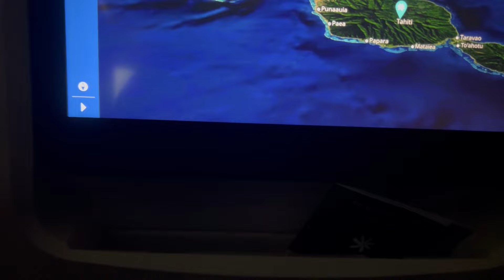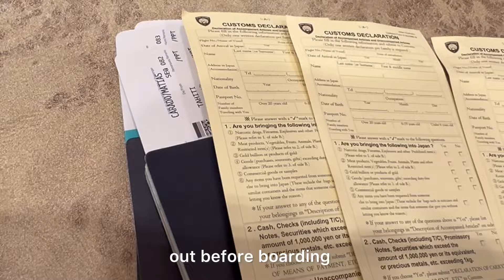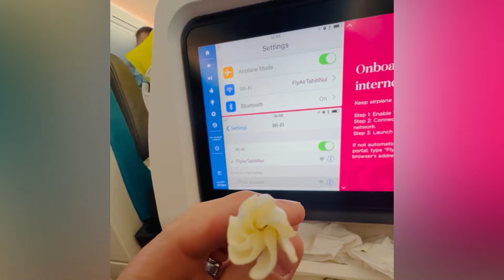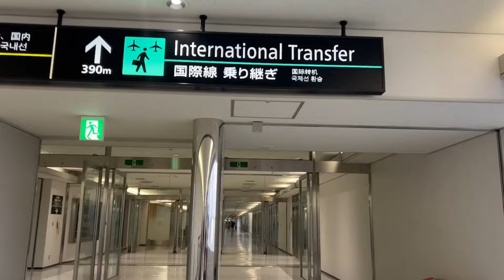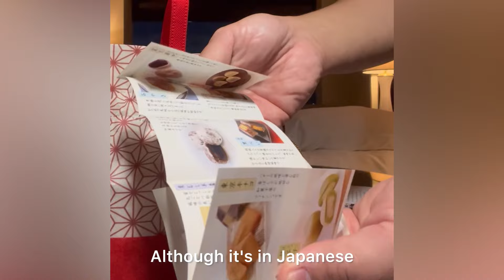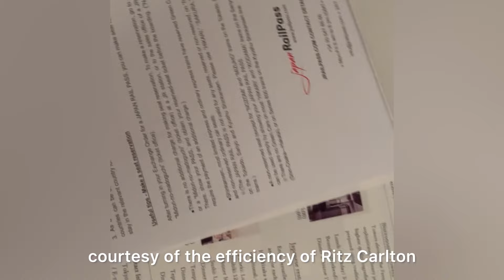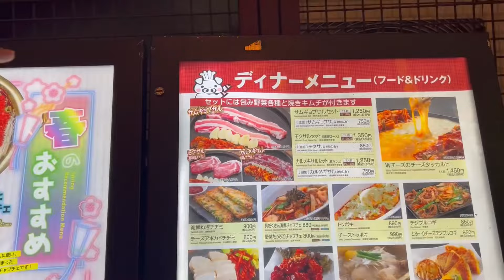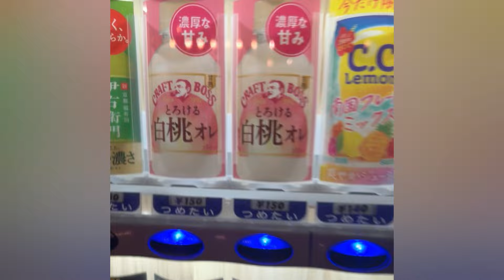From LAX to Tokyo: A Stunning Surprise Stop in Tahiti!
Join us on an unforgettable journey from LAX to Tokyo with a Tahiti layover!

Experience the excitement of boarding an Air Tahiti flight, the serene beauty of Tahiti, and the vibrant energy of Tokyo. From the calm of Narita Airport to the luxurious Ritz-Carlton Tokyo, this adventure is packed with stunning views, delicious food, and cultural discoveries.

Explore Tokyo’s bustling streets, savor authentic izakaya cuisine, and soak in the city’s iconic skyline. Whether you’re planning a similar trip or just love travel inspiration, this video has it all.

✅ Important Links To Follow:

👉 For Products to Inspire, Humor and Educate

✅  About Carlventures.

This channel is focused on promoting empowerment and LGBTQ advocacy, with a lifestyle approach. We believe in equal rights and opportunities for all individuals, regardless of their sexual orientation, gender identity, race, or socio-economic status.

We will also cover travel topics, featuring guides and reviews that promote sustainable travel and cultural sensitivity. We will also discuss current events that are happening around the world and how they relate to their mission. Lastly, we will focus on wellness and lifestyle topics, such as mental and physical health, personal development, sustainable living, and more.

Our channel includes experts and real-life stories to provide inspiration and motivation for living a more fulfilling and meaningful life, along with promoting social change. Join us!